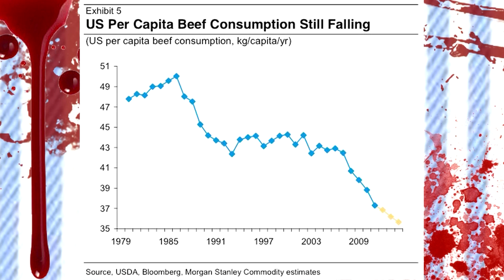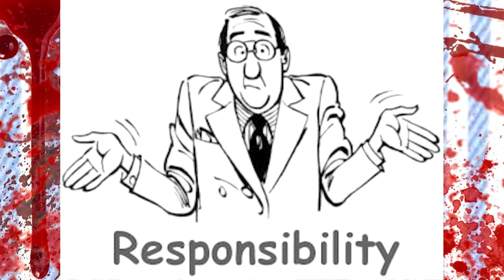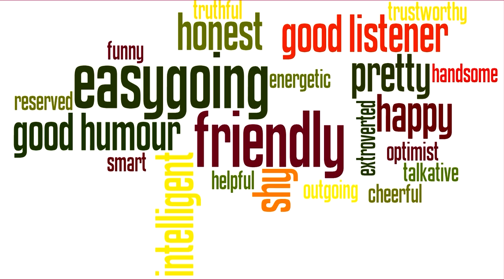SHOULD WE EAT DEAD ANIMALS? (Part Four)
Part Four of Five

The BBC got all it's local radio networks to discuss "Should we Eat Meat" to promote a documentary they made of the same title...
This is part three of BBC Somerset's responses - with some images added by me ^_^

• Molly from Bridgwater says she won't buy Halal meats

• Mark Texts in to say everyone should only buy expensive meat like he does cause they need to care about the animal's welfare

• Clinton, a butcher, talks about how nothing is healthy for us according to the media and how killing animals is America's fault

• Mike, who's wife had bowel cancer, said his wife had to cut back on red meat

• Margaret quotes part of the Bible that excuses killing

• Shirley explains that of we didn't kill animals that we use as products anyway, their bodies would be a waste...